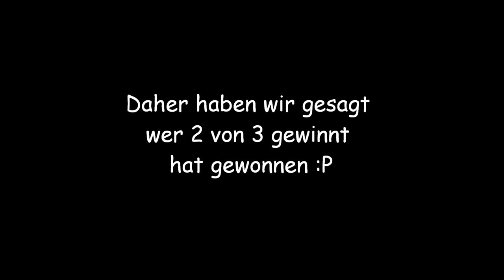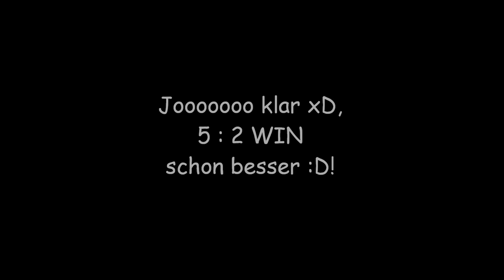Brick-Force Zombie 1 vs. 1 Eazzy vs. Napoleon42 - Eazzy´s erster Lose o.O !?!??